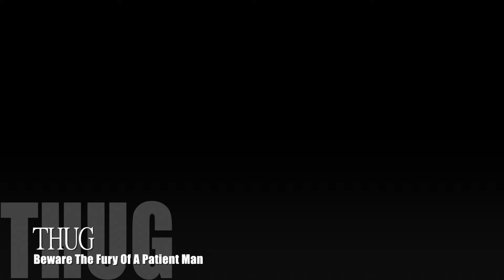Thug - Beware The Fury Of A Patient Man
A very very very old video we made for our first single about 10 years ago. Just a typical night in the Thug camp.